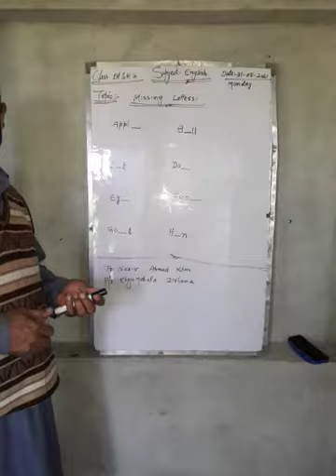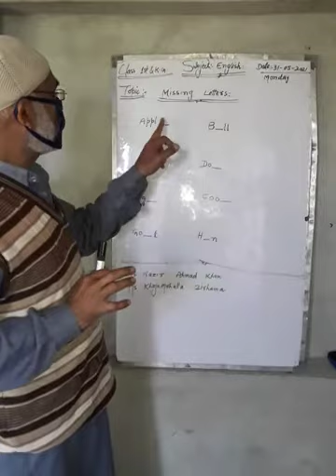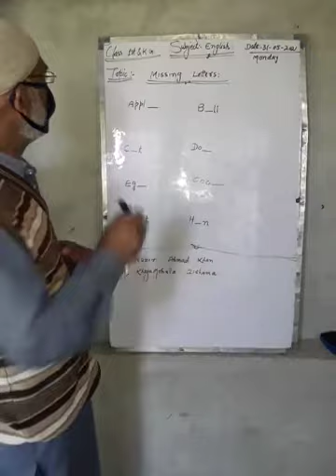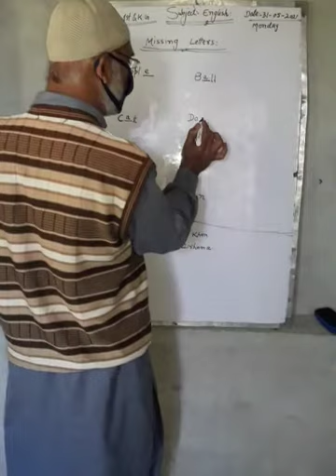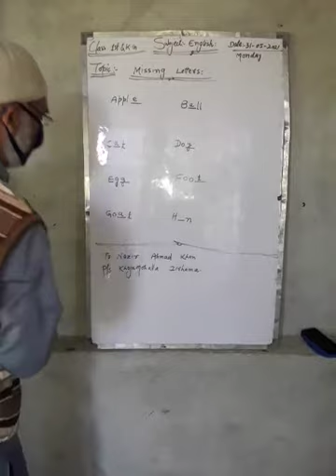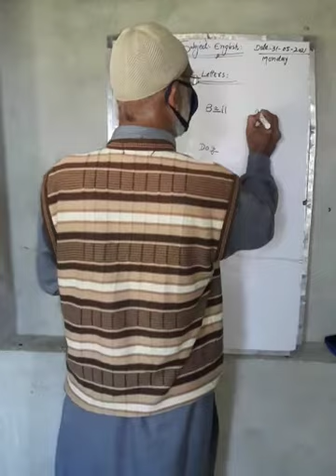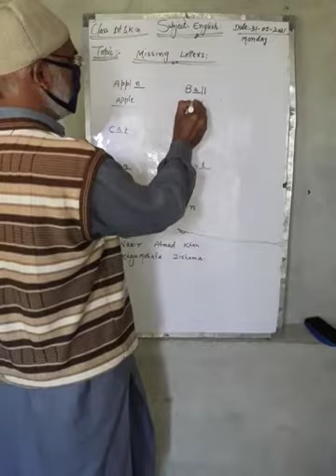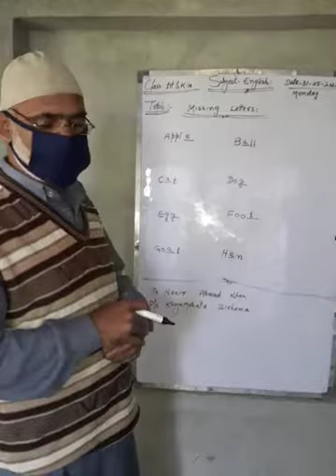Class 1st English Topic Missing letters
Tr.Nazir Ahmad Khan